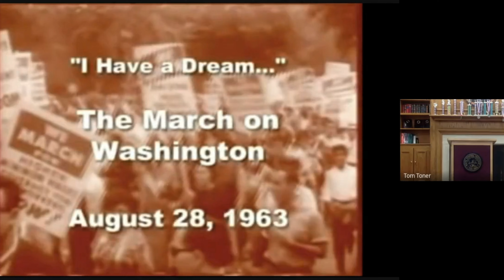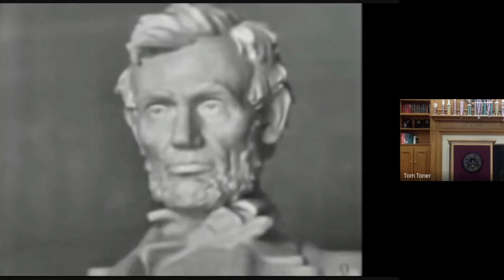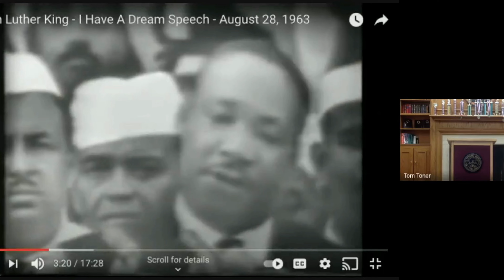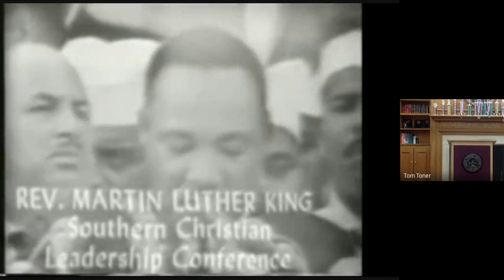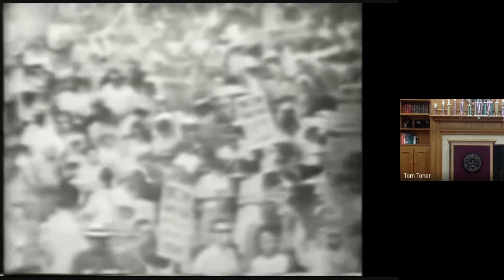Martin Luther King Jr. DAY @MCI | Jan. 18th, 2021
Each year, Maine Central Institute devotes the all-school meeting prior to Dr. Martin Luther King Jr. Day to recognize Dr. King's legacy.  By educating and reminding our community about Dr. King's values and leadership in finding peaceful solutions to promote equality and human rights for all people, we hope that his message can inspire us all during these challenging times. Head of School Chris McDonald opened the meeting followed by MCI student Spencer Yong who shared his perspective after showing Dr. King's speech in Washington DC.  The ceremony concluded with thoughts from the Thompson family, who live here on campus in Manson Hall and Dean of Student Life, Tom Bertrand.  We invite you to take the time to watch the presentation in its entirety as Dr. King's message is needed now more than ever.